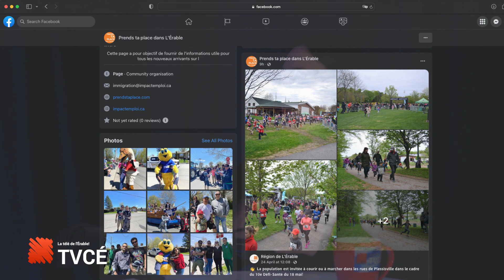Érable en bref du 16/05/2023 : Jumelage interculturel d’Impact Emploi et bulletin de nouvelles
Aujourd’hui nous vous présentons par la première fois la section d’Impact Emploi de l’Érable dans notre émission Érable en bref. Le sujet principal de cette émission sera "jumelage interculturel", introduit par l’animatrice invitée Maïka Ouellet.
Par la suite, nous développerons un bulletin de nouvelles locales.
En 2022, ce sont 177 personnes nouvellement arrivées dans la MRC de L'Érable qui ont été accueillies par les services d’Impact Emploi: « Prends ta place dans L'Érable » et « Place aux jeunes dans L'Érable ». Ces services se sont réunis dans le projet de jumelage interculturel, pour faciliter l'intégration des nouveaux arrivants.
Jumelée à une personne née au Québec ou arrivée depuis plusieurs années, la personne nouvellement arrivée peut diversifier son réseau d'amitié, découvrir la région et faciliter son intégration sociale, linguistique et culturelle. Quant à elle, la personne née au Québec ou arrivée depuis plusieurs années peut découvrir une nouvelle culture, développer de nouvelles relations amicales et échanger sur la vie au Québec.
Nous recevrons en studio Mélanie St-Pierre, chargée de projet en immigration qui nous présentera le projet de jumelage interculturel. Nous en apprendrons sur son origine et son fonctionnement.
Comme deuxième invité, ce sera Afonso Mariano, participant du premier groupe de jumelage interculturel, qui nous racontera son expérience et décrira comment le projet a été bénéfique pour son intégration dans la MRC de L'Érable.
Si vous avez de questions ou vous voulez vous inscrire au programme, soit comme nouvel arrivant ou comme une personne déjà établie dans l’Érable, vous pouvez communiquer avec Impact Emploi au .

Par la suite, le bulletin de nouvelles de l’Érable en bref s’occupe des sujets suivants :

- ENTREPRISES DE LA RÉGION DE L’ÉRABLE AU GALA DU DÉFI OSENTREPRENDRE

- PROJET DE REGROUPEMENT DE LA VILLE ET LA PAROISSE DE PLESSISVILLE

- ASSEMBLÉE GÉNÉRALE DE LA COOPÉRATIVE IGA PLESSISVILLE